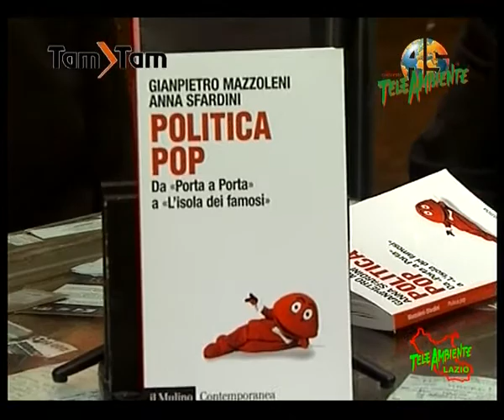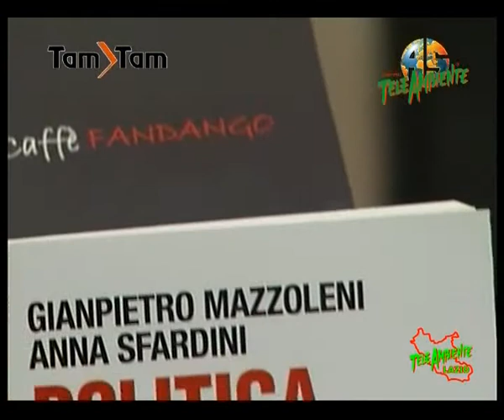TamTamLibri - Anna Sfardini e Gianpietro Mazzoleni "Politica pop"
Enrico Menduni incontra al Caffè Fandango Anna Sfardini e Gianpietro Mazzoleni, autori di "Politica pop - da Porta a Porta a L'Isola dei famosi"